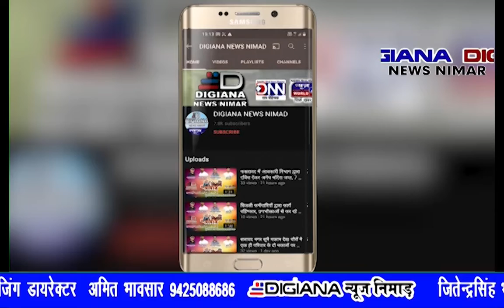खरगोंन दिनदहाड़े दुकान से चोरी, सीसीटीवी में कैद बदमाश